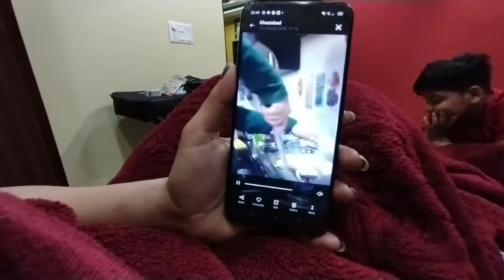aaj toh pinu bhi mood mei hai 😎😎😎😎|| SARANSH SHARMA VLOGS